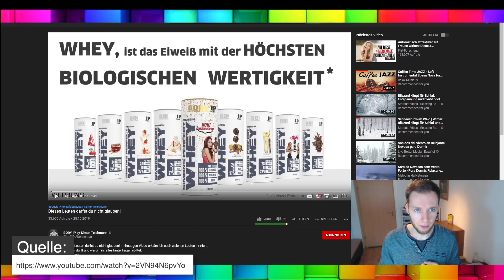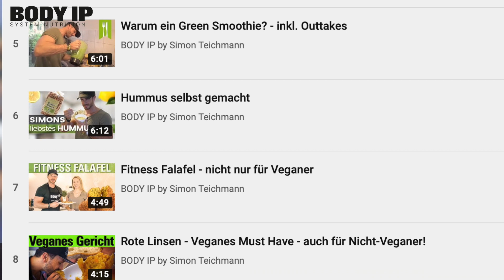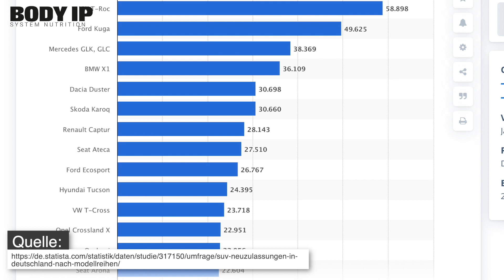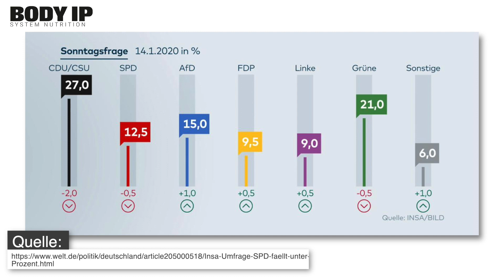Zerstörung der Veganer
Zerstörung der Veganer. Im heutigen Video reagiere ich auf die zahlreichen Veganer und veganen Kanäle welche mich zerstören wollten.